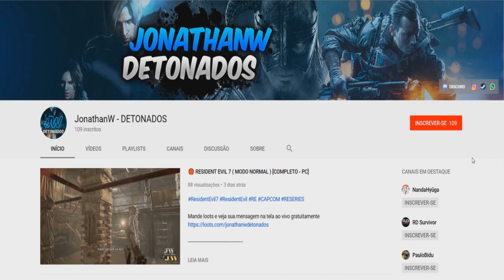CALL OF DUTY: WWII #10 - EMBOSCADA ( 1080p 60fps )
EMBOSCADA
ARDENAS, BELGICA
27 DE DEZEMBRO DE 1944

RESUMO DA MISSÃO:

O Pierson não é mais o mesmo. Posso sentir que também estou mudando. Mas não posso me deixar levar se ainda quiser deixar você orgulhoso, irmão.

SETUP:

Fonte: Corsair CX 500M
Hard Disc: 1000 GB Seagate
Hard Disc: 500 GB Seagate
Memoria Ram: 12GB Kingston 1333 GHz
Placa Mãe: Gigabyte GA-78LMT-S2P v5
Placa de Vídeo: GALAX GTX 1060 3GB GDDR5
Processador: AMD FX 8320E ( 3.2 GHz )
SSD Kingston 2.5 120GB V300